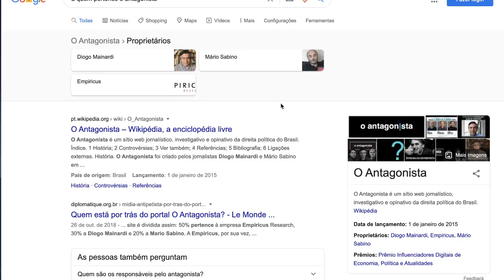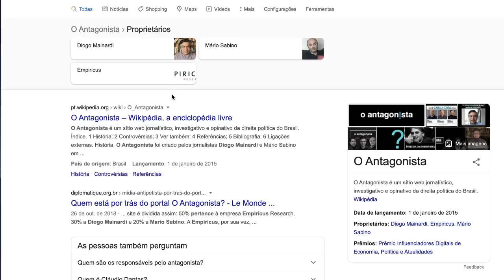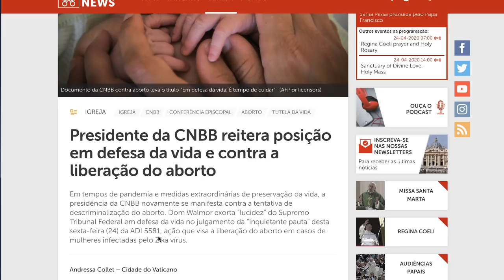QUEREM TIR4R SEU F0C0 DO QUE REALMENTE IMPORTA!!!!